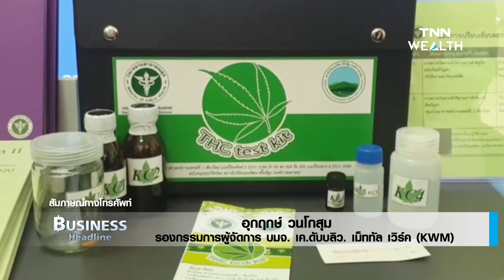“กัญชง-กัญชา พืชเศรษฐกิจโอกาสธุรกิจไทย” I Business headline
“กัญชง-กัญชา พืชเศรษฐกิจโอกาสธุรกิจไทย”
กับ คุณอุกฤกษ์ วนโกสุม รองกรรมการผู้จัดการ บมจ. เค.ดับบลิว.เม็ททัล เวิร์ค (KWM)